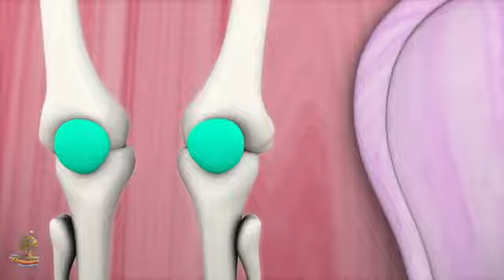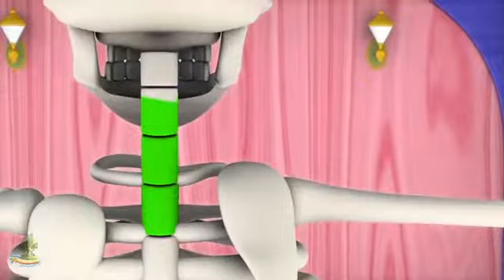Elle Melle Ming Mang | Svenska barnsånger | Barnmusik | Barnvisor | Barn låtar | För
Elle Melle Ming Mang Barnsånger, en samling av de bästa barn- och vaggvisorna, och många andra av dina favoritbarnvisor! Vi hoppas du får lika roligt med den har samlingen 3D-animerade Elle Melle Ming Mang | Svenska barnsånger | Barnmusik | Barnvisor | Barn låtar | För